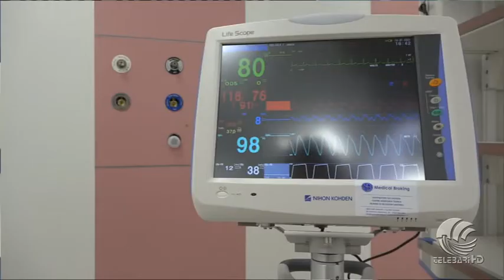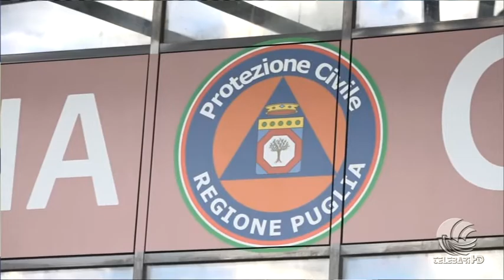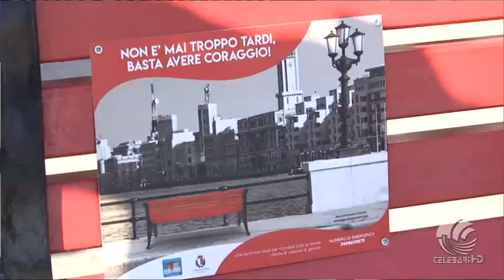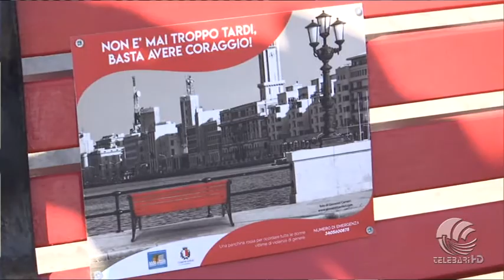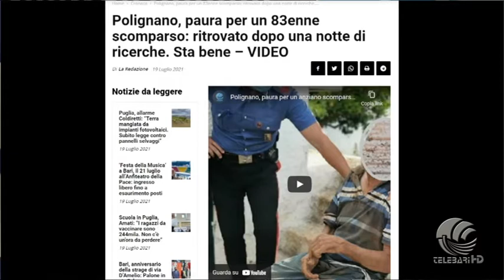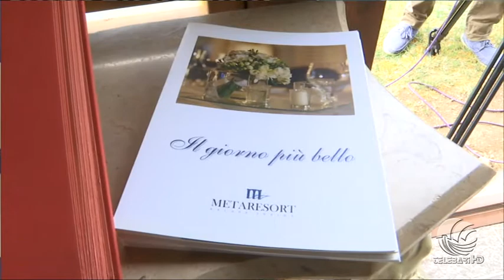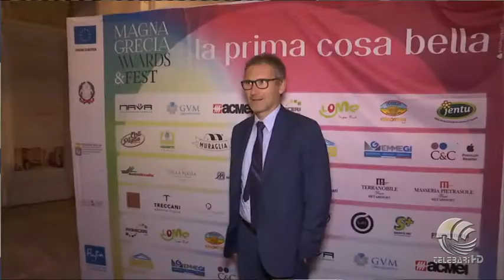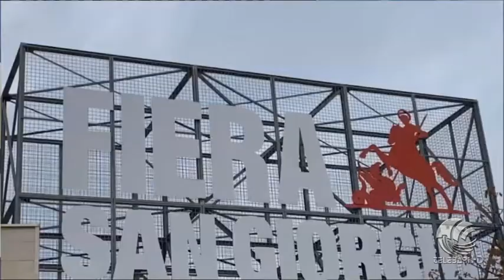TG Telebari mattina 19 07 21